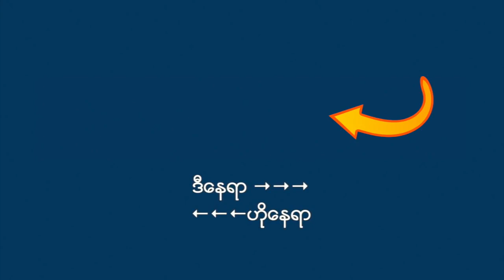Sing Only Chan Myae Mg Cho Retro Night !